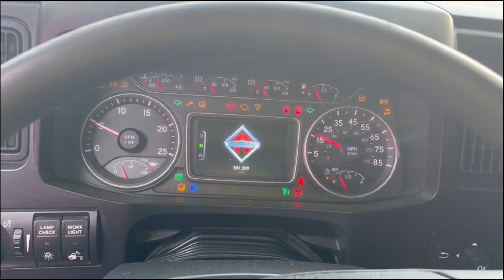2019 INTERNATIONAL LT For Sale